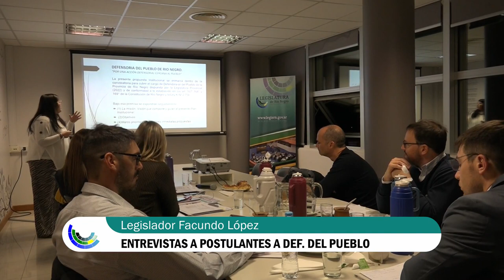Defensor del Pueblo: concluyeron las exposiciones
La comisión de Labor Parlamentaria de la Legislatura de Río Negro, en su función de Comisión Evaluadora, terminó hoy con las entrevistas a las y los postulantes para los cargos de la Defensoría del Pueblo.